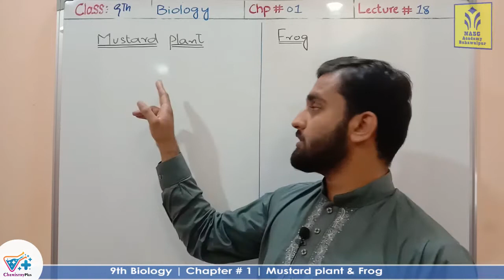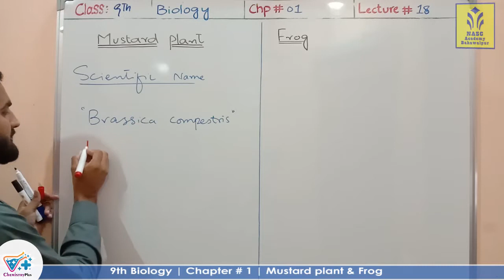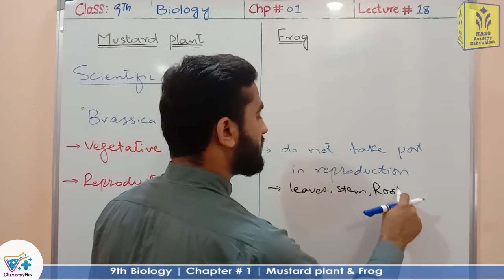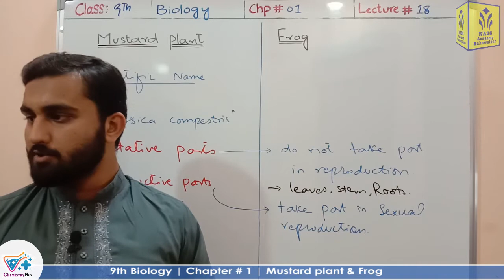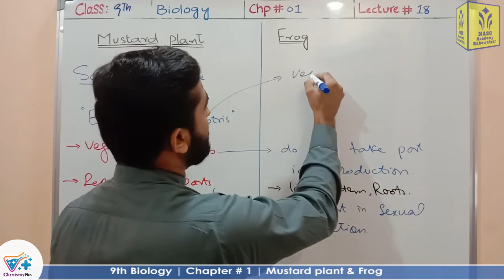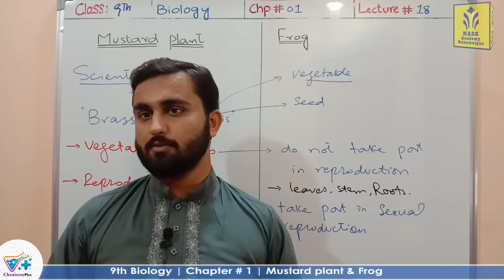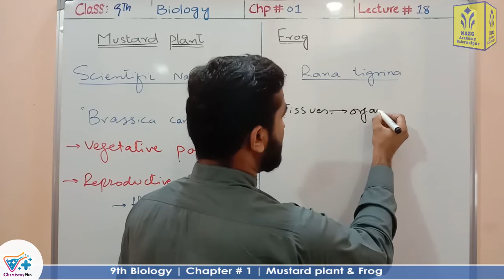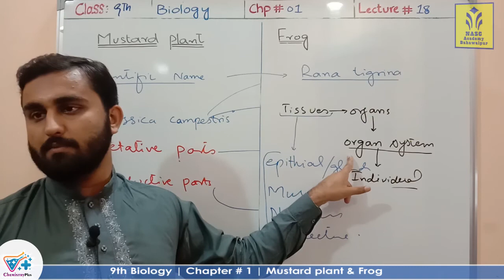Cellular Organization Part-II | Chapter # 1 | Biology Class 9th | Lec.18